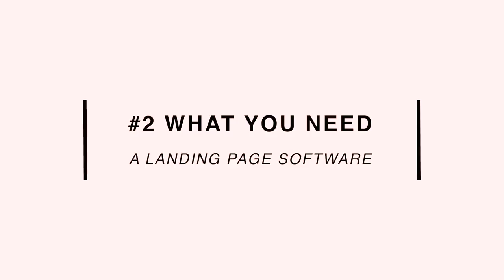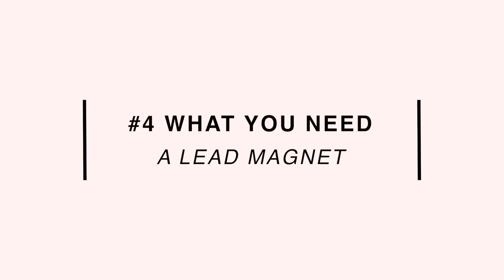How to use an Email List to get Tons of REAL Reviews